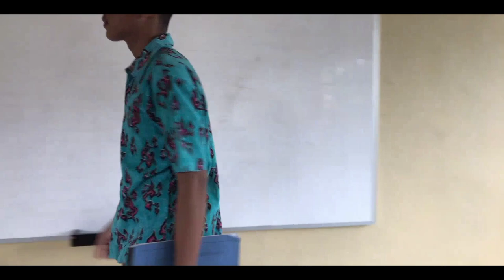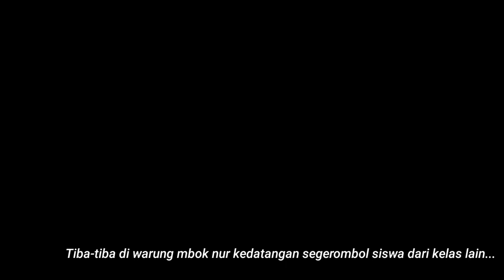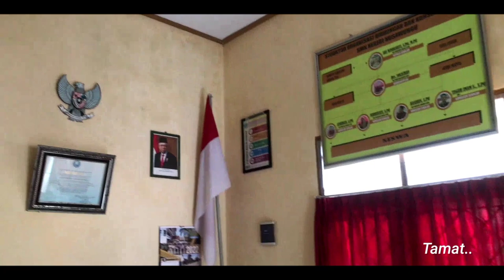Short Movie : "Perundungan Terhadap Siswa Baru" SMK NEGERI NUSAWUNGU.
Perundugan Terhadap Siswa Baru.

SMK NEGERI NUSAWUNGU.

Sinopsis:
Drama Ini Mengisahkan Tentang Seorang Anak Baru Pindahan Dari Sekolah Lain Yang Di Bully.

 Guru Pengampuh P5 :
-Lani Candilanita, S.Pd
Wali Kelas :
-Eka Nurul Azizah, S.Pd

Sutradara:
-Hari Dwi Ikhsanudin
Editing Video:
-Amri Sofiyan Daus
Thumbnail By:
-Aditya Nur Hidayah

Ketua :
-Saefullah Yusuf
Sekretaris:
- Aditya Nur Hidayah
- Teguh Gilang Susanto
Seksi Dokumentasi:
- Amri Sofiyan Daus
- Hafiz Ghauzi Tiftazani
- Nazrul Qori Adhika
Pemain:
- Rendi Aldiyansyah (Pembully)
- Ahmad Yusuf Kholifudin (Pembully)
- Galih Wisnu Pambudi(Pembully)
- Tifan Alfatian(Pembully)
- Zacky Dini Pratama  (Sigelap)
- Faiz Al Munawar (Teman)
- Lutfi Farizza Septiawan (Siswa Baru)
- Alvriano Rossi (Kelas sebelah)
- Desta Aji Prasetyo(Kelas sebelah)
- Dimas Aji Saputro(Kelas sebelah)
- Handika Wiguna(Kelas sebelah)
- Shofiyu Dzihny(Guru Kelas)
- Herli Sugiyanto (Guru BK)
- Yogi Firmansyah (Satpam)
- Miftakhul Haqiqi (Satpam)

Peroperti :
- Daniel Arief Fatulloh
- Danang Kurniawan
- Bagus Setiawan
- Hendrik Aryanto Galih
- Naufal Aziz Dwi Yatma
- Ibnu Adryansyah
- Deni Trianto
- Taslim Fatoni
- Ovi Putri Safri
- Amalia Nazwa Zuhuriyah
- Akmal Febri Anggoro
- Puguh Cahyo Setiawan